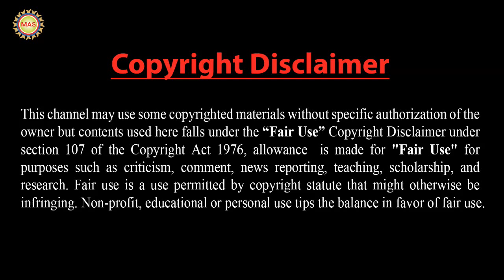নেশার কারণে ক্রিকেট থেকে চিরতরে ঝড়ে পরা ৬ ক্রিকেটার !! 6 Cricketer out from cricket for doping !!